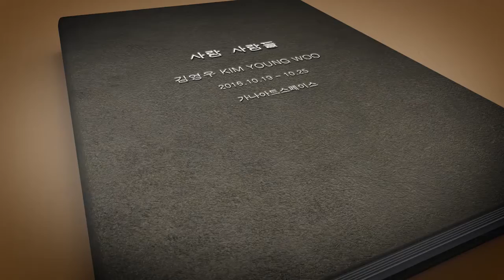김영우 조각전 2016 가나아트스페이스